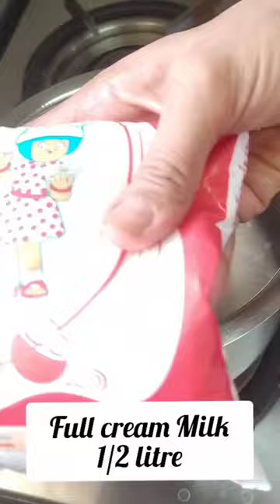Mango Kulfi With Cashew Twist